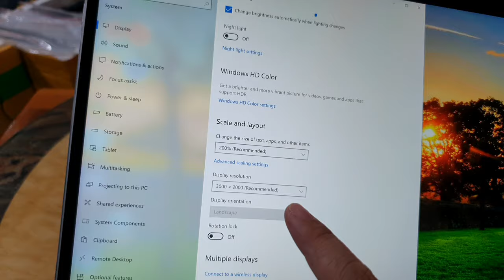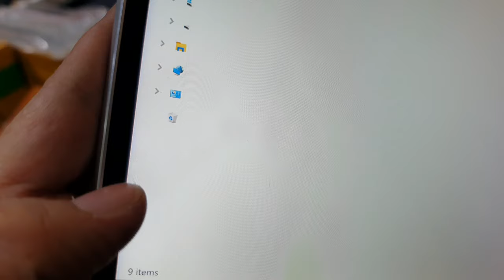Đã xong. combo HP Elite X2G4, i5 gen 8, ram 8, ssd 256, 3K cảm ứng, sim 4G.